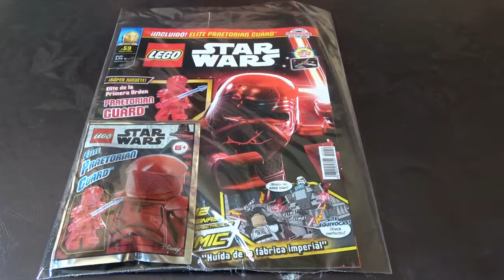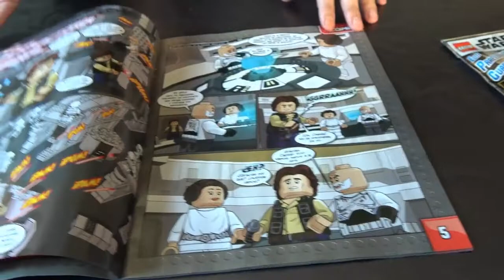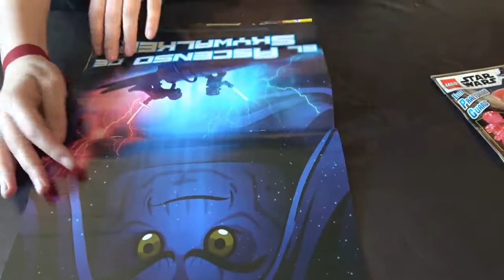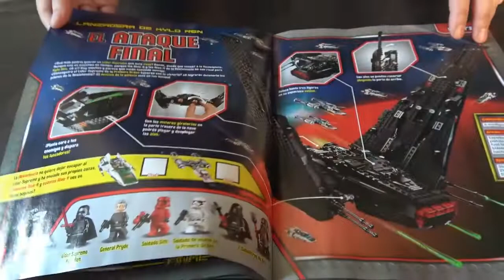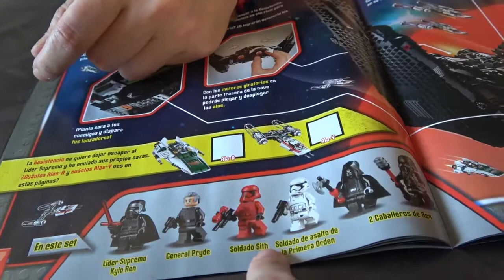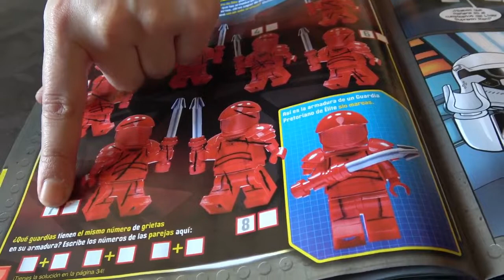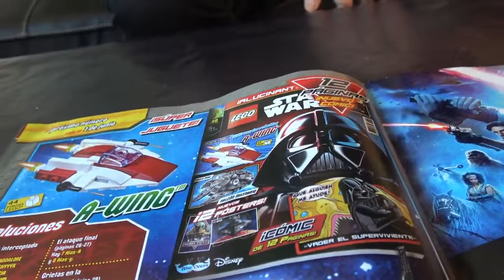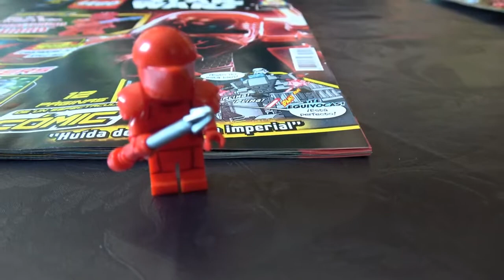Lego Star Wars Unboxing Elite Preatorian Guard | Star Wars Lego Shanesama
Unboxing de la revista oficial de Lego Star Wars Mayo número 59 con la mini figura original de Star Wars Lego Elite Preatorian Guard de regalo! incluye también 2 cómics exclusivos con las aventuras de Han Solo y el Capitán Rex, pasatiempos star wars, doble poster de R2 y El ascenso de Skywalker, análisis del set de lego la lanzadera de kylo ren y soteos de sets oficiales de Lego Star Wars

LUNES DE LEGO UNBOXING
Lego Star Wars | Lego Jurassic World | Lego Ninjago | Lego Ninjago Legacy | Lego City | Lego Heroes | Lego harry potter | Lego Batman | Lego hidden side

SABADO DE ANIME Y MANGA
Unboxing y análisis de los Animes y Mangas más Tops | Estrenos en cartelera de Anime | Novedades del mes en anime y manga | Noticias de animes y mangas

TREASURE X
Treasure X Aliens Series 4 | Treasure X Aliens Series 3 | TreasureX Serie 4 | Treasure X Series 2

Participa en sorteos con los videos de lego star wars en español